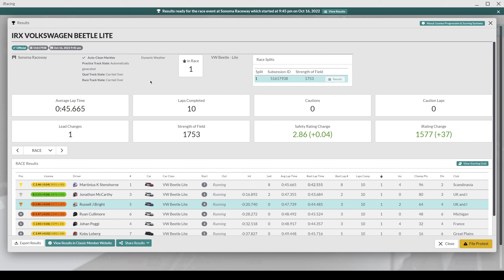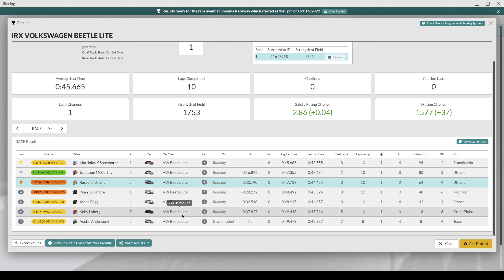iRX | Sonoma | iRacing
Week 5, 2022 S4, iRX, Volkswagen Beetle Lite, Sonoma Raceway Rallycross

Chapter Timestamps:
0:00 - Intro
0:47 - Quali
5:08 - Grid
5:44 - Race
14:11 - Start Replay
15:22 - Incidents & Crashes
21:47 - Results
23:23 - Bonus, What happened to the No.2
24:09 - Season standing so far